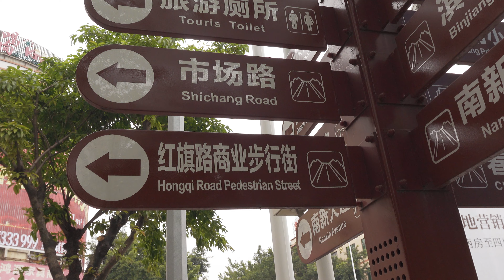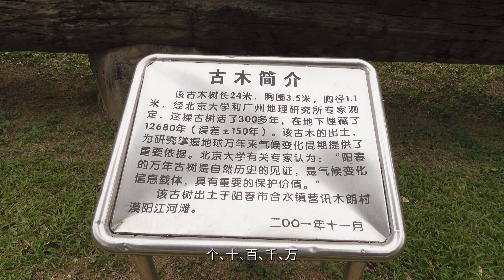走遍中国所有城市第31城|广东阳春|在小城市里开盲盒式旅行